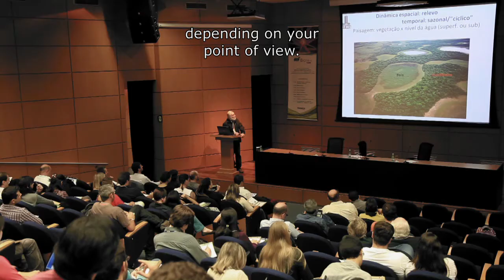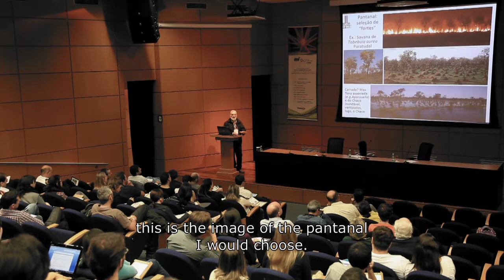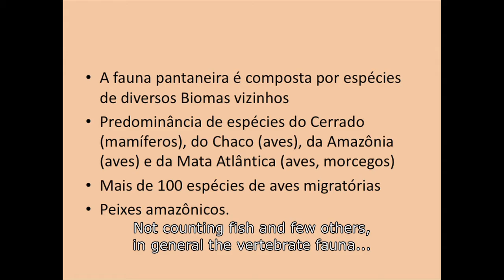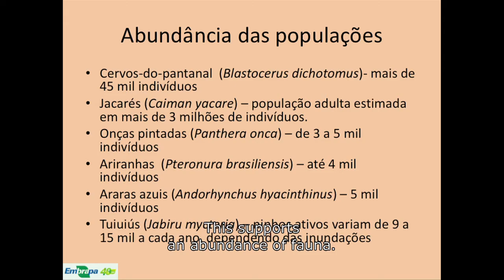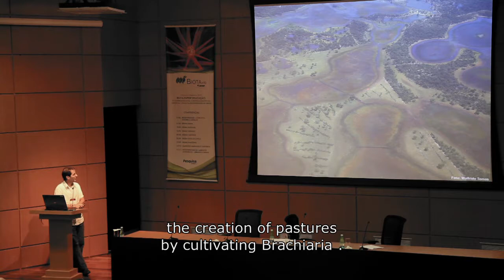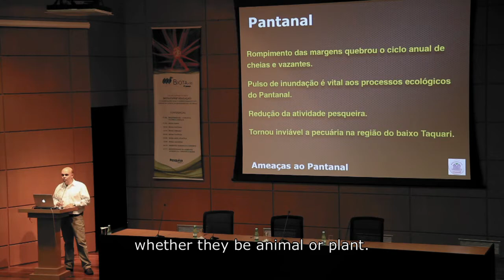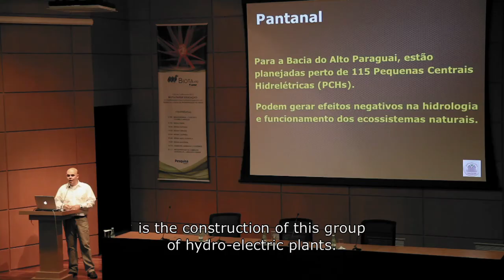Biota Education III focuses on the pantanal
The occupation and land use by farming in the areas next to the pantanal plains are one of the main threats to conservation of the local biodiversity. This is what José Sabino, from the Anhanguera University (Uniderp), Walfrido Tomas, from the Brazilian Agricultural Research Corporation (Embrapa-Pantanal), and Arnildo Pott, from the Mato Grosso do Sul Federal University (UFMS) stressed during the third meeting of the Biota-FAPESP Education Conference Cycle, held in São Paulo on April 18th. According to them, approximately 5% of the pantanal is protected by conservation areas, which is insufficient to protect the region's animals.